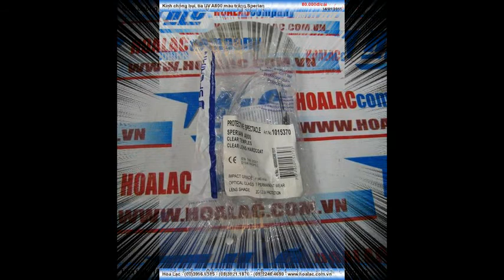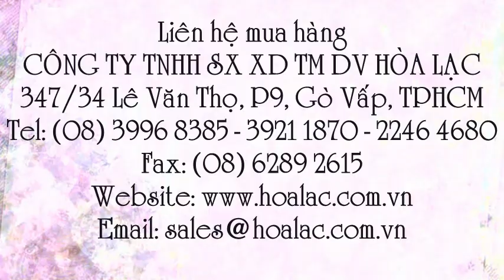Kính A800 màu trắng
Liên hệ: Công ty TNHH SX XD TM DV Hòa Lạc Tel: - 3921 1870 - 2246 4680 Kính trắng A 800 Sperian , Kính trắng A 800 , Kính trắng A800 , Kính Sperian A800 trắng , Kính màu trắng Sperian A800 , Kính màu trắng Sperian, Kính trắng của Sperian , Kính A800 Sperian màu trắng, Kính A800 , Kính chống bụi Sperian A 800, Kính chống bụi Sperian A800 , - Kính chống bụi Sperian, Kính chống bụi , Kính Sperian màu trắng , Kính Sperian trắng, Kính Sperian , A800 - kính trắng chống bụi , Kính chống đọng sương A800 Sperian, Kính chống đọng sương A800 , Kính kiểu dáng thể thao A800 Sperian, Kính kiểu dáng thể thao A800 , Kính Sperian A800 màu trắng , Kính Sperian A800 , Kính A800 Sperian, A800 - Kính chống bụi Sperian trắng , A800 - Kính chống bụi và tia UV màu trắng , Kính A800 màu trắng Sperian , Kính A800 màu trắng , Kính chống bụi, tia UV A800 trắng, Kính chống bụi, tia UV A800, Kính chống bụi, tia UV A800 màu trắng Sperian